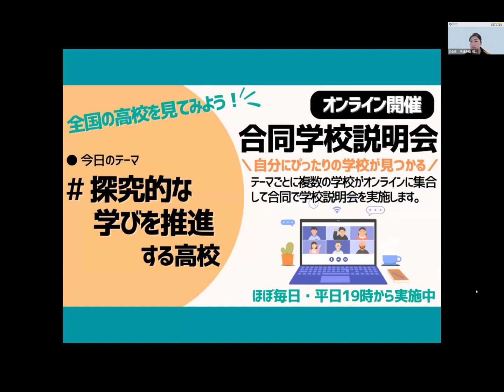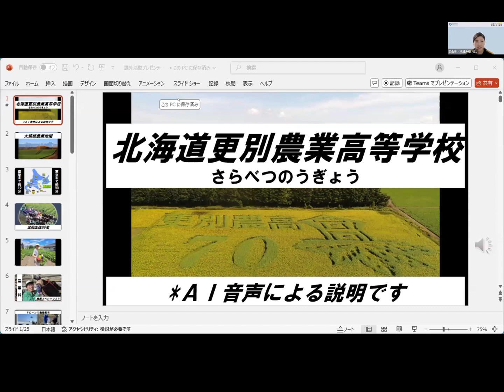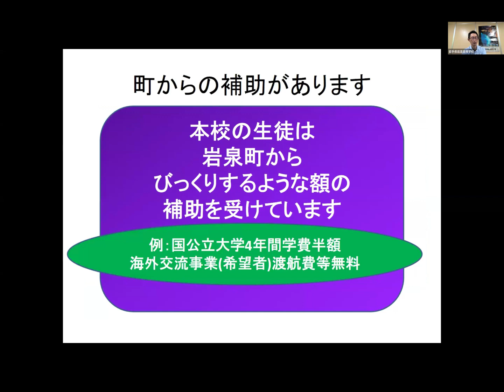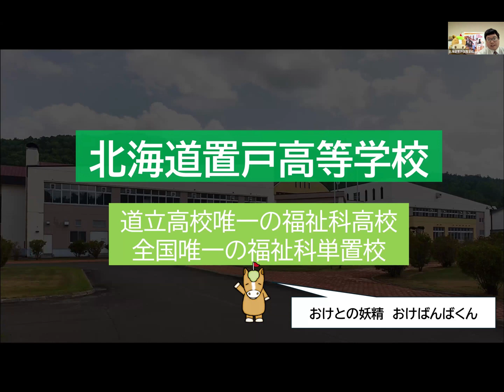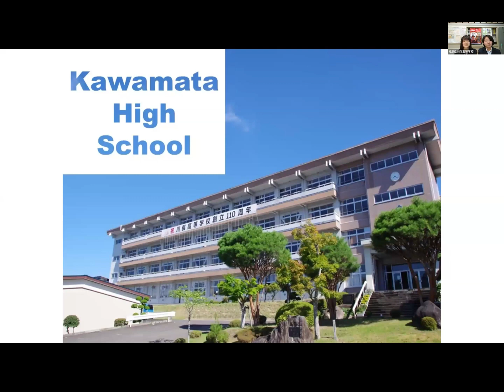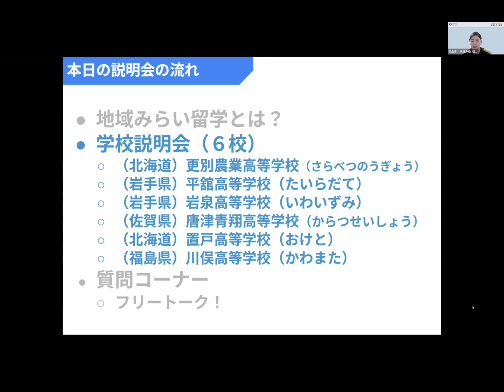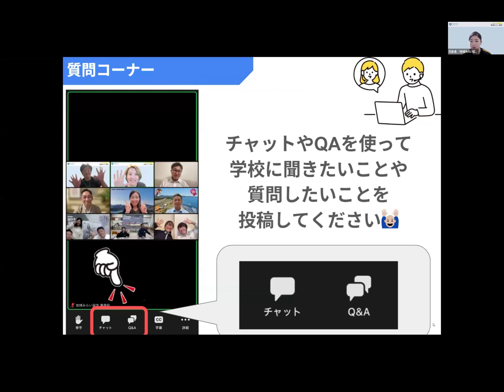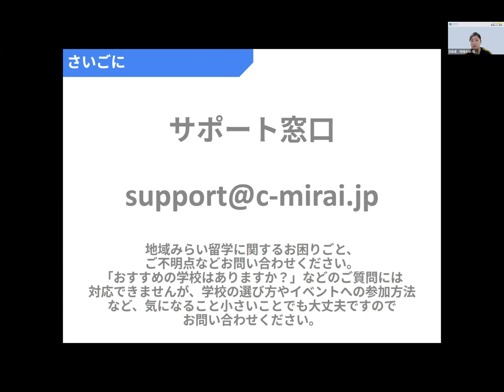オンライン合同学校説明会「2024年10月17日㈭～探究的な学びを推進する高校～」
地域みらい留学できる学校を紹介するオンライン合同学校説明会です。

【開催日】
2024年10月17日